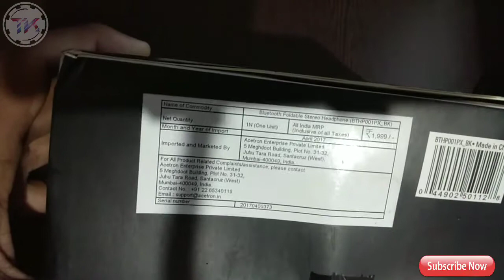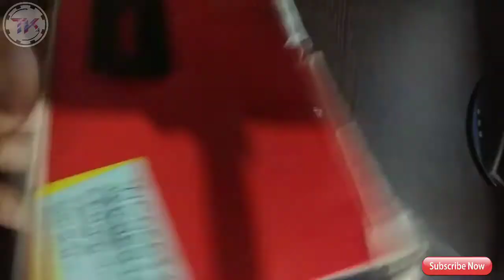Best Bluetooth Headphone Under 1500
Hello friends
In this video I have done review of soundlogic Bluetooth headphone BTHP001PX_BK which is best Bluetooth headphones under Rupees 1500.  (the price is decreased now and it's only for rs 999 as on date 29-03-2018 )this Bluetooth headphone has great features including optional 3.5 mm aux support, Micro SD card support upto 32 GB, inbuilt microphone, adjustable straps, comfortable, great colour match, good battery backup etc.